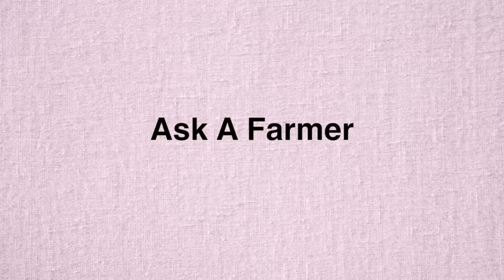Ask a Farmer: Antibiotics in Your Food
We asked a farmer "Are antibiotics okay in your food?" Farm mom, Charity, answers the question and provides her thoughts.